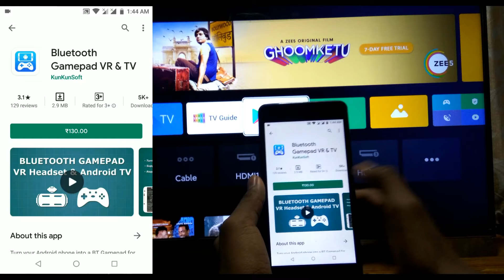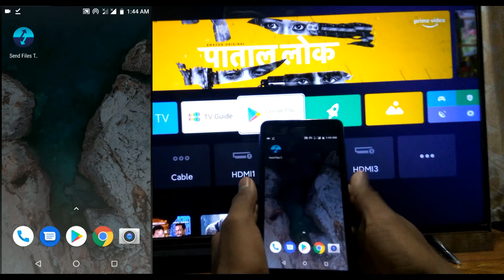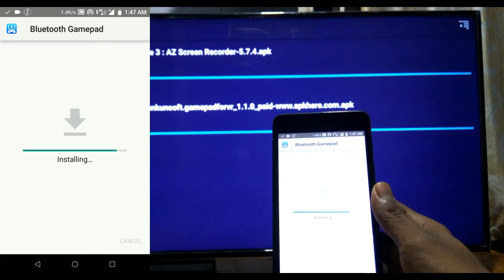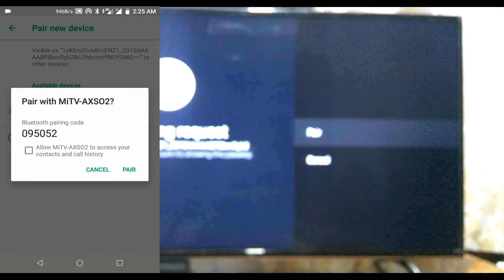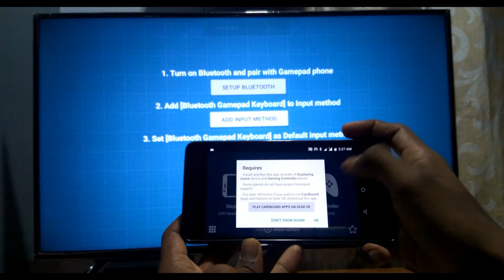HOW TO USE PHONE AS GAMEPAD FOR ANDROID TV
Hello guys! this is Diwakar back with another new cool video and in this video, I have shown how to use android phone as a gamepad for android TV as well as for Vr

Turn on Captions (Sub-titles) Because sound is turned of at 00:17 to 00:51 and 01:31 to 02:10 (Use of copyrighted song) 😭 Please support us! I hope you guys understand!😢

links:-

By clicking this link you are showing your love & support to this channel. Thankyou 👍

Sound credits :- Cheap Trills
Buy Physical GamePad :

Cosmic Byte Equinox Quasar Wireless Gamepad

You can send REQUESTS by sending REQUESTS, Q&A for questions & SHOUTOUTAIO for shout out of your channel, text in the comment section below.
Goal of this video :
1) 100K views
2) 3K likes
4) 100 shares
5) 400 comments

editing app used: Filmora

like to save a puppy :-) ;-) Just kidding

Anyone to use this script/Idea needs to request & take my permission.